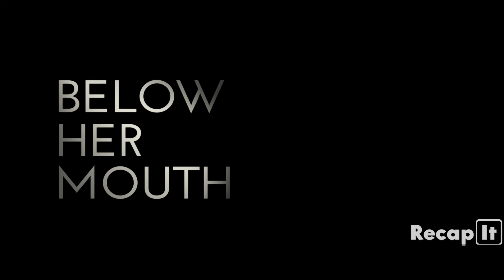Married Woman Defies Her Husband, Falls in Love with Another Woman, and Gets Caught Red-Handed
Movie Recapped : Below Her Mouth
Movie Year :  2016

About Us:

Welcome to Recap It, a channel dedicated to helping you better understand movies and saving you time by skipping the lengthy or even boring ones.